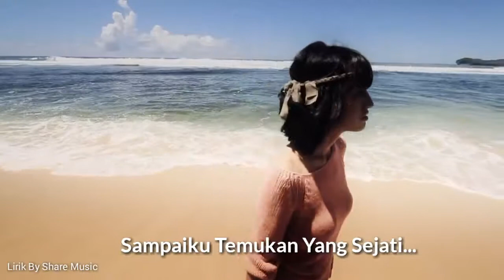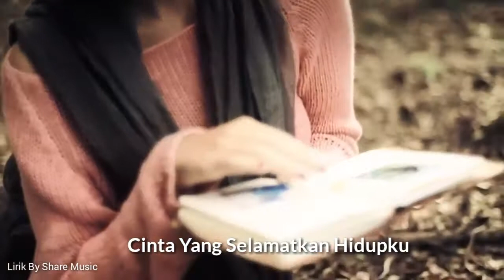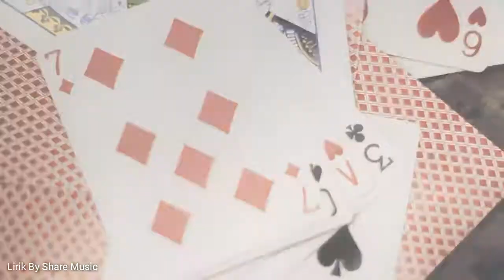SEVENTEEN - MENEMUKANMU (OFFICIAL + LIRIK)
SEVENTEEN - MENEMUKANMU

Link Download Video Version Cover To Gallery

Link Download Video Version Remix To Gallery